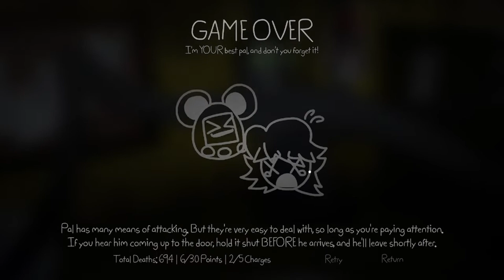Parasitic Pals Aggressive Ais | Playtime with Percy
Mode is fun when the carts dont have hitbox issues.